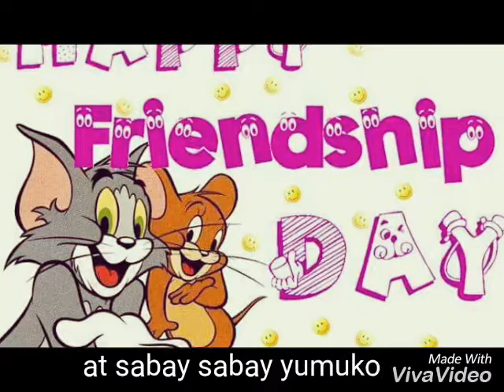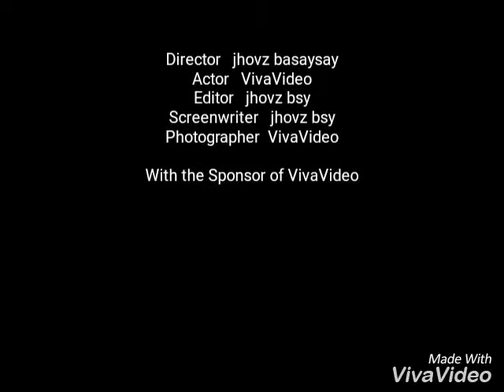12345-678 By jhovz basaysay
Composed by jovel basaysay